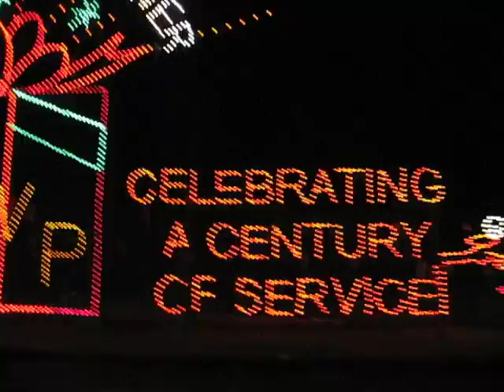Griffith Park Lights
Do the lights spread holiday cheer or LA DWP propaganda.  You decide...